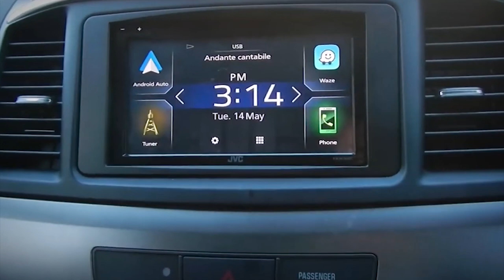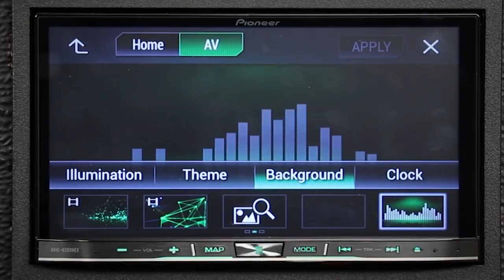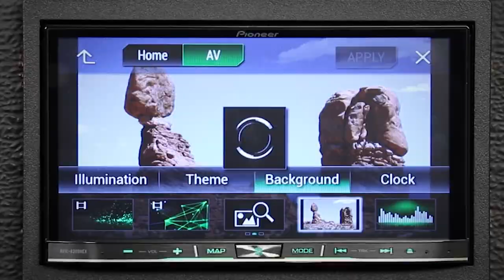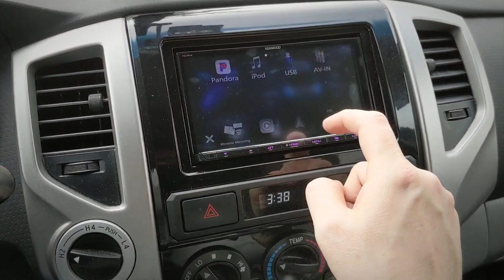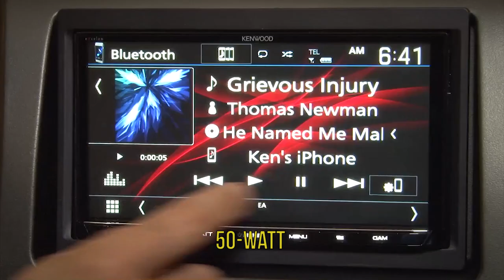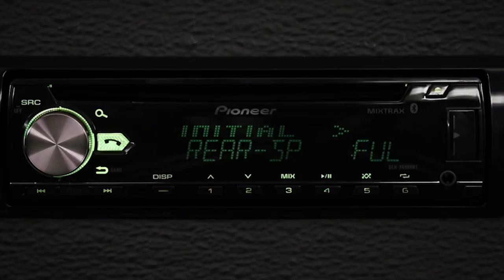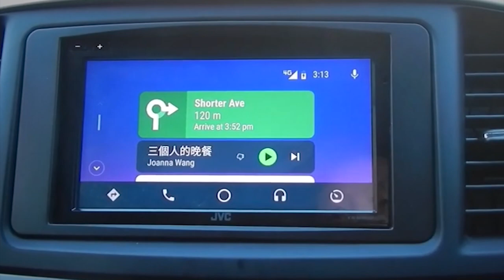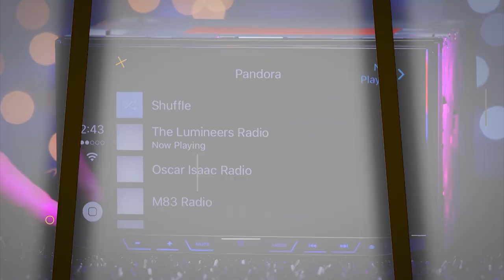BEST CAR STEREO 2021 - CAR STEREO WITH BLUETOOTH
Links For BEST CAR STEREO 2021 - CAR STEREO WITH BLUETOOTH

5.  Kenwood Excelon DMX905S
4. Pioneer DEH-X6900BT
3. Pioneer AVH4200NEX
2. JVC KW-M740BT Receiver
1. Pioneer AVH-4200NEX Receiver
►Timestamps◄
How to choose Best Car Stereos Speaker 00:00
5 - Kenwood Excelon DMX905S 05:47
4 - Pioneer DEH-X6900BT 06:50
3 - Pioneer AVH4200NEX 07:46
2 - JVC KW-M740BT Receiver 08:48
1 - Pioneer AVH-4200NEX Receiver 09:53

I’ve always despised guys who drove through the city streets with all their windows down, blasting their car stereo system for everyone to hear. It’s usually guys who like very abrasive music and it just got on my nerves. Yes, you are entitled to have a good stereo system in your car, but it doesn’t mean, you have to force everyone to listen to it. I like a good system too, but for me to listen too.  Enough said! When most people think about a "car stereo," they're actually thinking about the receiver. Also known as the head unit or deck, the receiver is both the brain and heart of your car audio system and the bit that you'll directly interact with from behind the wheel. When you choose a receiver, you're also locking in your available audio sources, features, and the expandability of the rest of your car audio system.

1oTopTech is a participant in the Amazon Services LLC Associates Program, an affiliate advertising program designed to provide a means for sites to earn advertising fees by advertising and linking to Amazon.com. As an Amazon Associate, I earn from qualifying purchases.